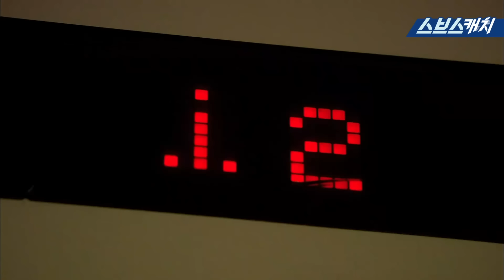이게 바로 으른 섹시다.. 대놓고 끼부리는 나쁜 남자 김남길에 정신 혼미🔥 완전 FOX 그 자체..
다시보는 〈나쁜 남자〉 명장면
이게 바로 으른 섹시다.. 대놓고 끼부리는 나쁜 남자
김남길에 정신 혼미🔥 완전 FOX 그 자체..